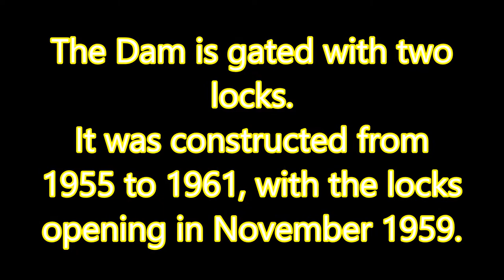New Cumberland Locks & Dam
The New Cumberland project has two locks and a gated dams in the Pittsburgh District. Gated dams are constructed to permit increased control over the water level in the navigation pool upriver of the dam. Machinery mounted on tall concrete piers moves large chains which lift gates that are hinged into the body of the piers. As the gates are raised or lowered to control the amount of water flowing under them, the upstream pool is maintained at a relatively constant level for an authorized depth of at least 9 feet throughout its length. The dam, however, cannot be operated to control flood flows. An incidental benefit derived from the pool formed by the dam is the availability of a source of municipal and industrial water.